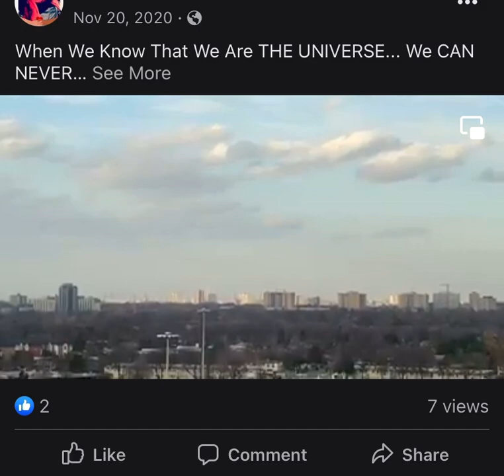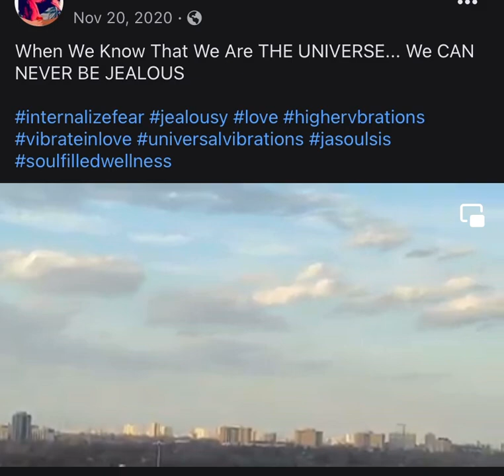LOVE Opens Our UNIVERSAL🚪 ASE’💚👁✨🧿